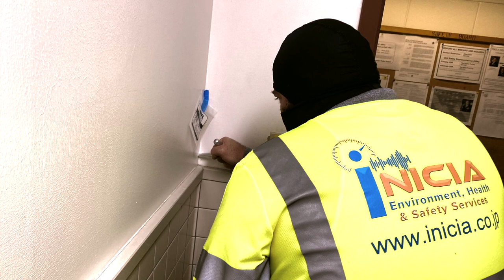Asbestos and LBP sampling in Japan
Are you concerned about asbestos and lead-based paint (LBP) in your building? Inicia Corporation can help. Our team of experts offers comprehensive sampling services to identify and assess the presence of asbestos and lead-based paint in your facility.

We have extensive experience working on U.S. military projects in Japan and the Asia-Pacific region, and we are committed to providing our clients with reliable and accurate results. Our team follows strict protocols to ensure that all samples are collected safely and efficiently.

Don't take any chances with your health and safety. Contact Inicia Corporation today to learn more about our asbestos and lead-based paint sampling services.